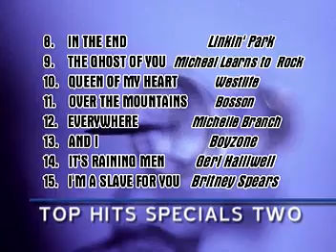Star Records opening Top Hits Specials, Vol. 2 - Videoke Logo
The Open and End Credit in Star Records.

VCD Title: Top Hits Specials, Vol. 2

Songlist:
1. World Of Our Own - Westlife
2. On This Day - David Pomeranz
3. Have You Ever - S-Club 7
4. Drowning - Backstreet Boys
5. Hero - Enrique Iglesias
6. Free - Lighthouse Family
7. Brown Eyes - Destiny's Child
8. In The End - Linkin' Park
9. Ghost Of You - MLTR
10. Queen Of My Heart - Westlife
11. Over The Mountains - Bosson
12. Everyehere - Michelle Branch
13. And I - Boyzone
14. It's Raining Men - Geri Hallwell
15. I'm Slave For You - Britney Spears